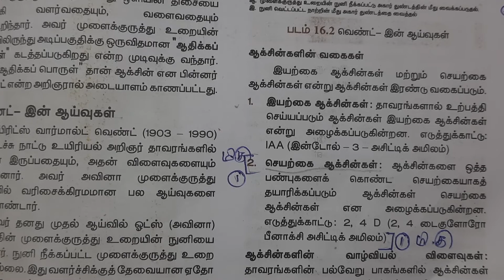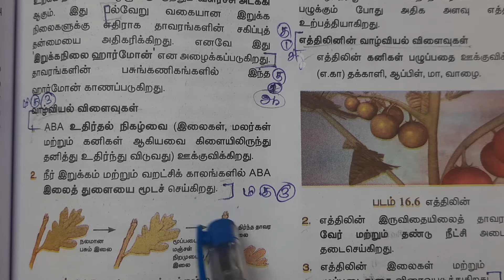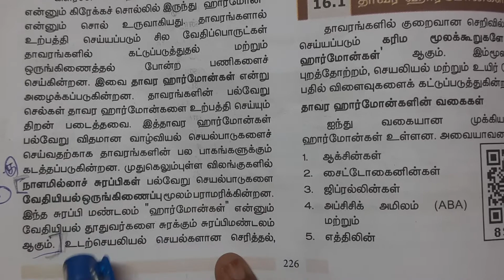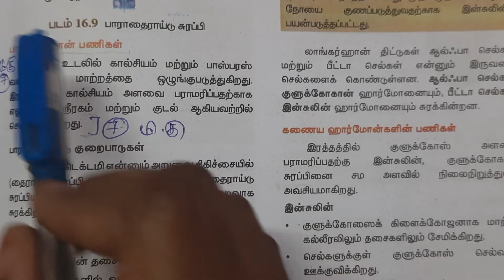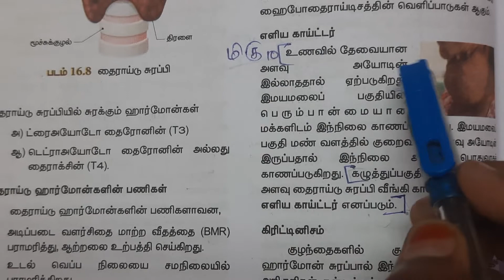10th Std Science Lesson 16 | தாவர மற்றும் விலங்கு ஹார்மோன்கள் | Book Back Answers